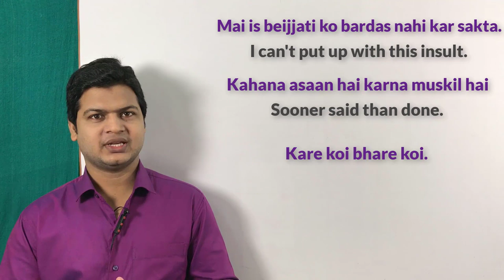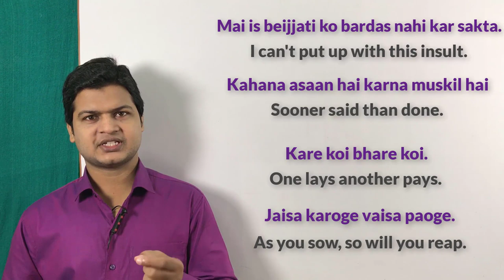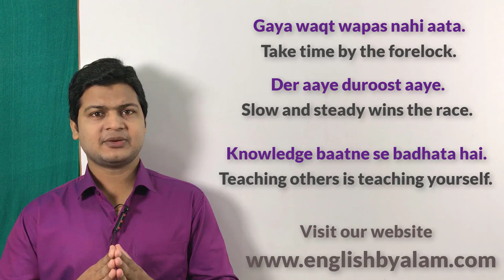Translation tough sentences | Learn English proverbs | Daily used English sentences.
Website Linkl

Vah doctor bana firta hai.
He passes for a doctor.

Uski jaan me jaan aayi.
He heaved a sigh of relief.

Yah suni sunai baat hai.
It is only a hear say.

Vah khushi se phule ni sama raha hai.
He was beside himself with joy.

 Mai is beijjati ko bardas nahi kar sakta.
I can't put up with this insult.

Kahana asaan hai karna muskil hai.
Sooner said than done.

Kare koi bhare koi.
One lays another pays.

Jaisa karoge vaisa paoge.
As you sow, so will you reap.

Gaya waqt wapas nhi aata.
Take time by the forelock.

Der aaye duroost aaye.

Knowledge baatne se bhadhata hai.
Teaching others is teaching yourself.